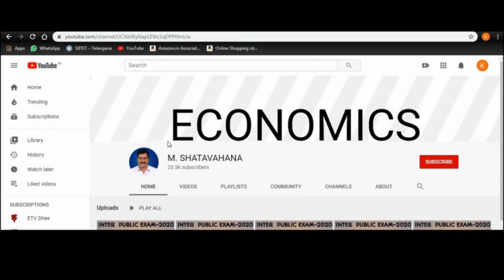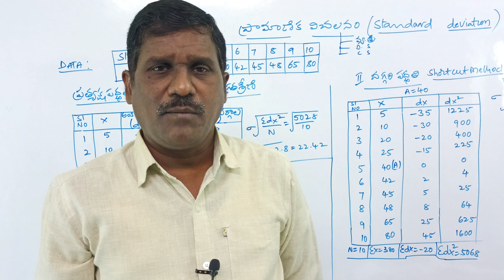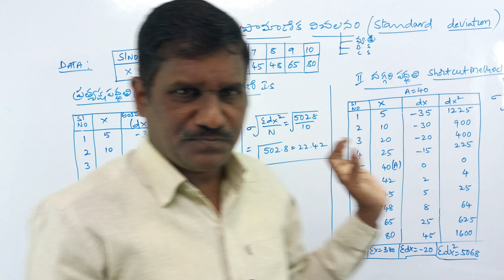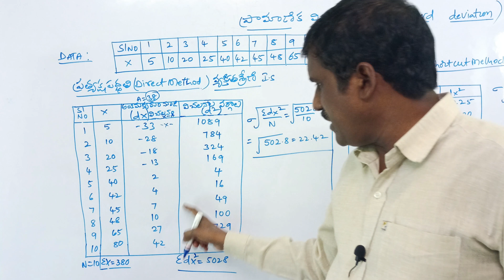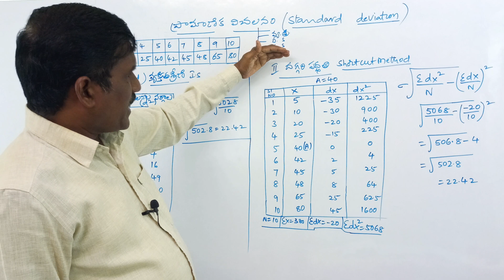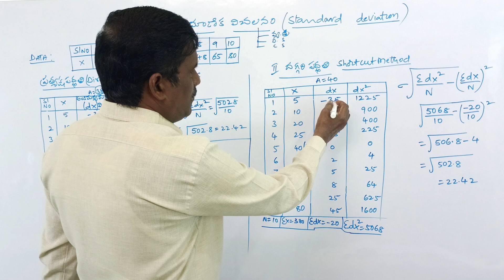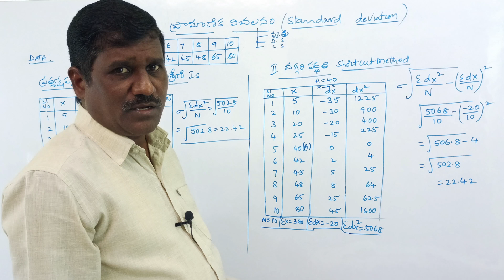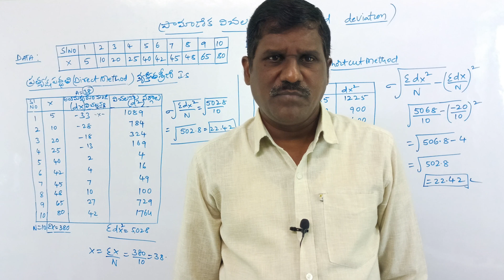ప్రామాణిక విచలనం-వ్యక్తిగత శ్రేణి|STANDARD DEVATION-INDIVIDUAL SERIES|STATISTICS FOR ECONOMICS